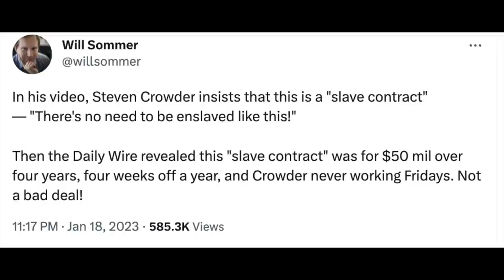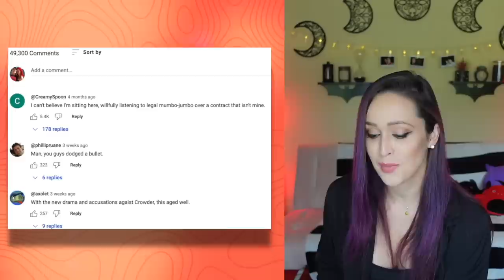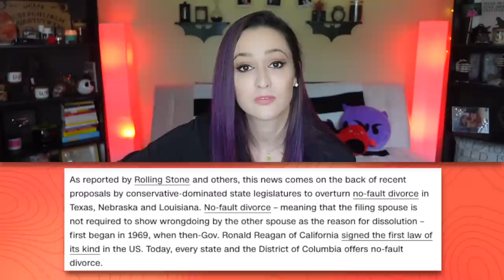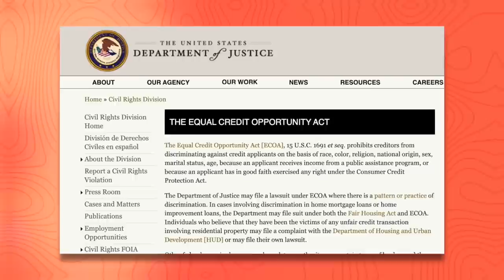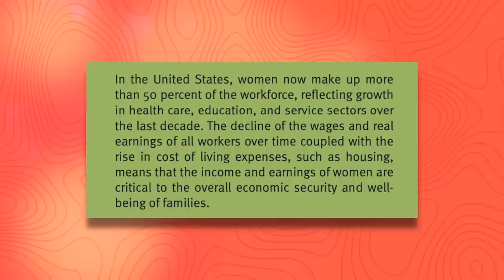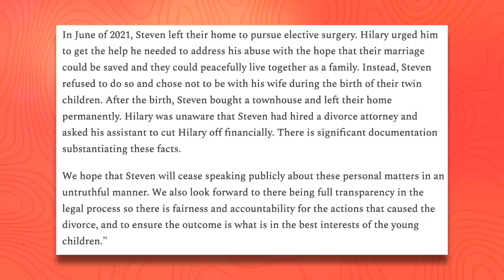Steven Crowder Is A Narcissist - CHANGE MY MIND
This video was really hard to watch but I had to cover it. Steven Crowder has never been my favorite, but this new information about his divorce and the way he's controlled and mistreated his VERY PREGNANT wife makes me sick. I get a little angry in this one.

Edited by Justin!  @JustinVanDommelen